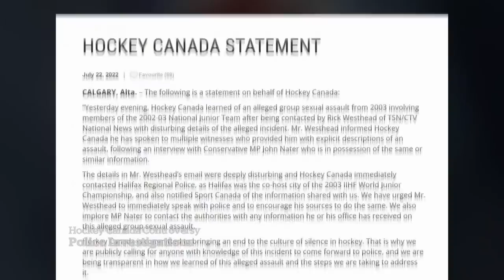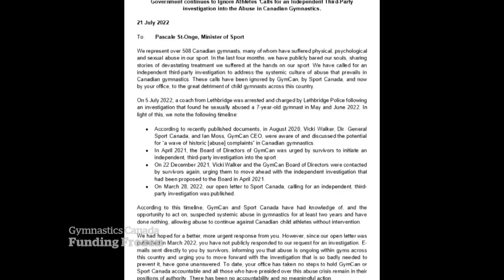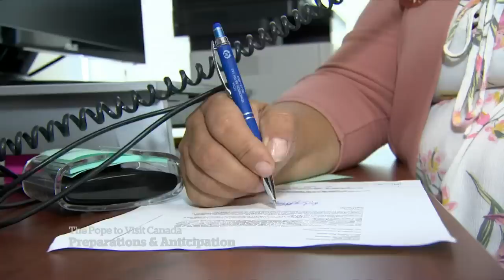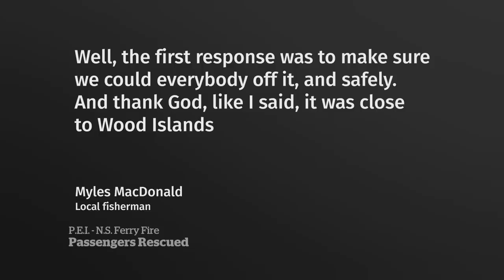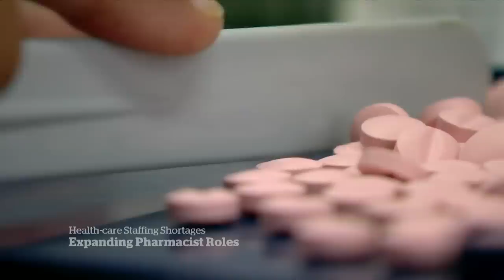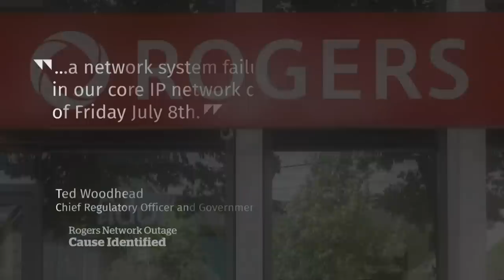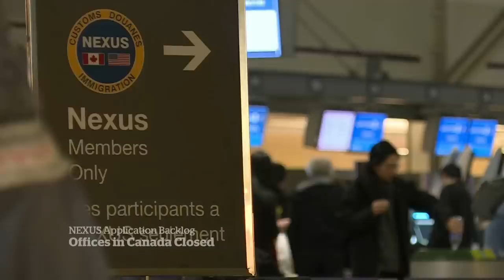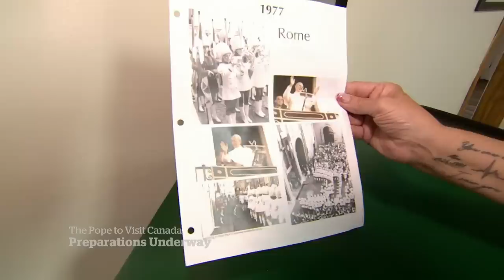CBC News: The National | Hockey Canada allegations, Pope visit preparations, P.E.I. ferry fire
July 22, 2022 | The 2003 Canada men’s world junior hockey team is under investigation following an accusation of group sexual assault. Edmonton finalizes preparations ahead of Pope Francis’s arrival. Plus, first responders and fishers help with a ferry fire in P.E.I.